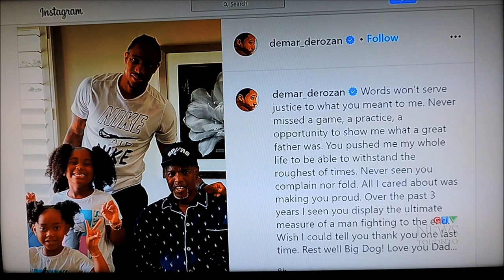Terence Davis/Demar Derozan/Kim Kardashian/Anthony Bourdain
News on the various people.